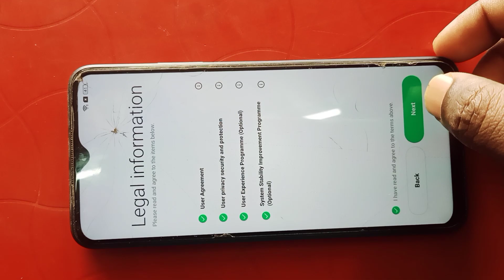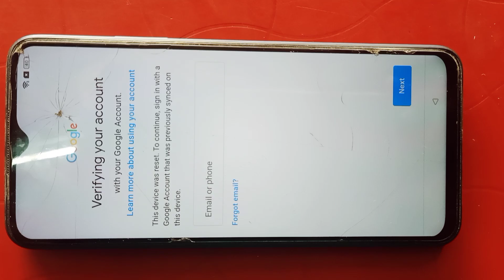OPPO A17 Hard Reset After Problem Fix Hindi ll